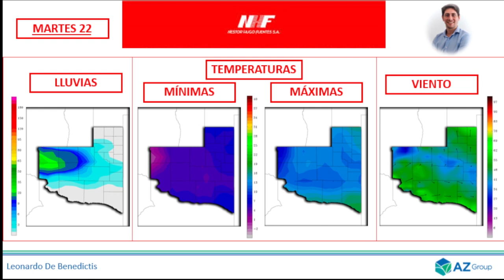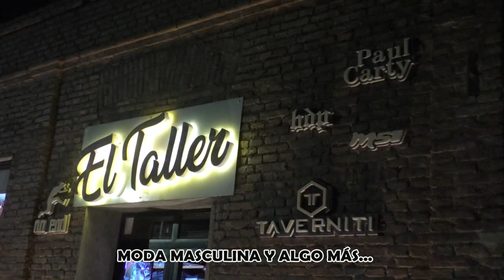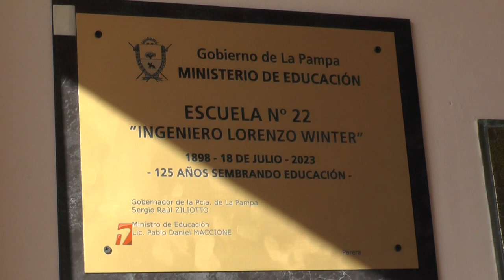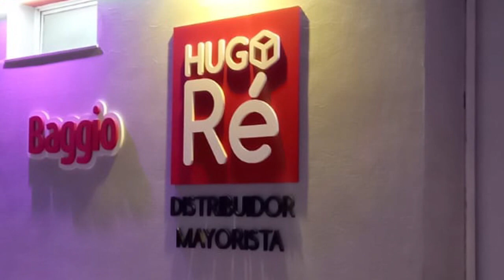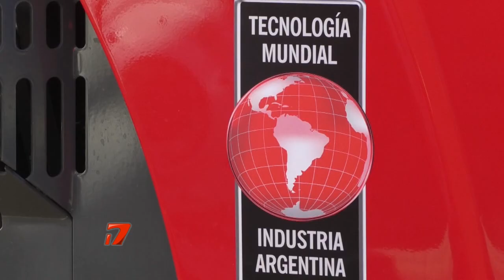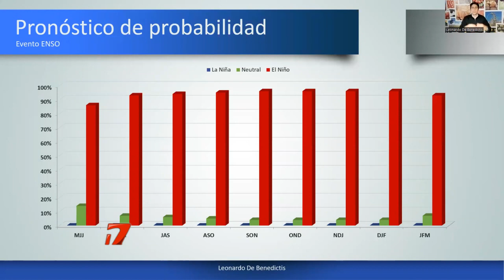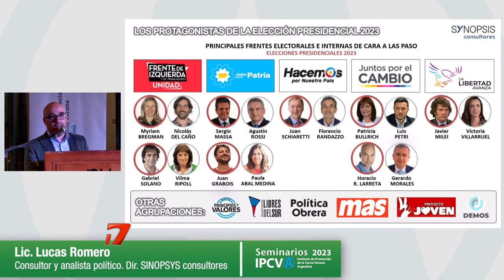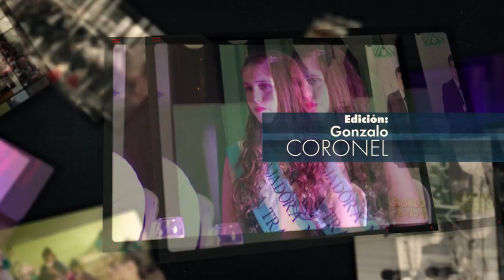Realicó Noticias Miercoles 23 de Agosto